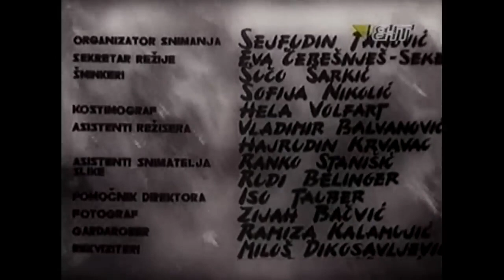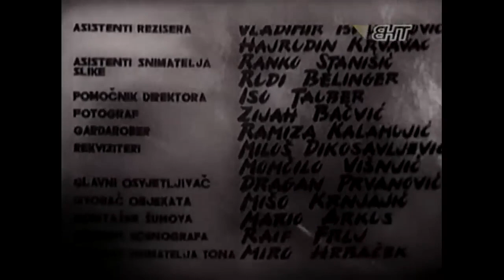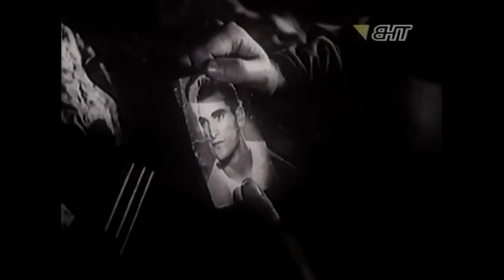NOĆI I JUTRA -BOSNA FILM (1959)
U toku ofanzive komandant partizanskog odreda je prilikom jednog izviđanja s nekoliko boraca pao neprijatelju u ruke. Jedna partizanska desetina, preobučena u njemačke uniforme, oslobodila je iz zatvora svoje drugove, ali bez komandanta: on je ubijen. Partizan Zira rekao je slučajno njegovo partizansko ime na saslušanju i to je neprijatelju bilo dovoljno. Grupa stize upravo u času kad je štab odreda donio odluku da se desetkovani odred povuče u okupirani grad dok ne prođe neprijateljska ofanziva. Ziru muči osjecaj krivice zbog smrti komandanta Nine, brata njegove zene Vere. Kako ce Veri pogledati u oči i priznati istinu? Osim toga, njega – dobrog borca – zatvor je uplašio i on se boji okupiranog grada. To je isto što i zatvor, kaze on, bespomocnost, vezane ruke... I bjezi iz odreda da nađe druge partizanske jedinice. Nije se uspio probiti pa silazi u grad. Ne usuđuje se vratiti svojoj kuci, pa odlazi jednom svom prijatelju, iz čije je kuce pošao u partizane, vjerujuci da je kod njega najsigurnije. Ali, saznavši da je odred u gradu, Zirin prijatelj (čiji je brat poginuo u borbi s partizanima) saopštava tu nevjerovatnu vijest policiji. U velikoj raciji Nijemci i policija hapse preko 4.000 građana i vode ih u logor. Ali niko ne odaje partizane. Ni Zira, kojega Nijemci vode kroz masu. On umire bez riječi.

Uloge:
actors
Marija Kohn

actor
Vlastimir Đuza Stojiljković

actor
Milan Srdoč

actor
Boris Buzančić

actor
Antun Vrdoljak

actor
Branko Tatić

REŽISER

Pjer Majhrovski

PISAC

Meša Selimović

DIREKTOR FOTOGRAFIJE

Stevo Landup

SCENOGRAF

Vladimir Tadej

KOSTIMOGRAF

Helena Volfrat-Kojović

MONTAŽA

Zora Branković